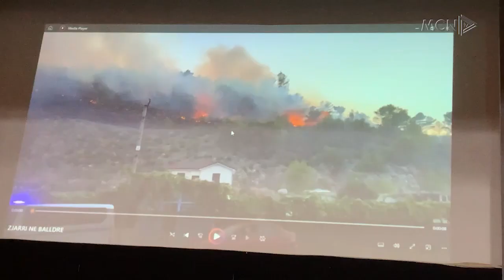Lezha e riskuar nga zjarret / Prefekti: Duhet vlerësim i shpejtë nga bashkitë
Prefekti i Qarkut Lezhë, Gjergj Prendi ka kërkuar nga autoritetet vendore një vlerësim më të shpejtë  të situatave të zjarrit, ndërsa e cilëson këtë vend më të riskuar gjatë stinës së verës.